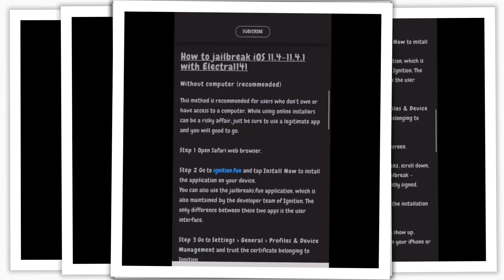*NEW* Download Electra 1141 JailBreak for iOS 11.4 - 11.4.1 *NOW*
Jailbreak iOS 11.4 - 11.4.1 Achieved

Here’s how you can Find Out More Of Whats Happening.

Follow The Link To My Page where You Can Find Out More.

 Enjoy!! Just Here To Shear The News !!